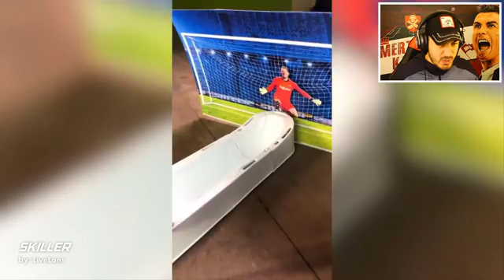FUTBOLDA İMKANSIZI BAŞARAN İNSANLAR - 2021 EN İYİ FUTBOL VİNELARI!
♚ ►Warning